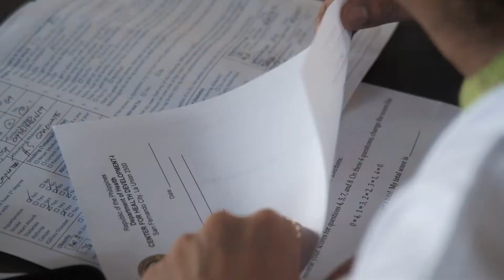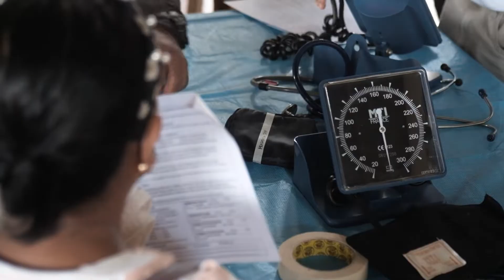Duterte Legacy Caravan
Duterte Legacy Caravan thru Convergence of All Government Agencies with the Theme: "Pagkakaisa ng Mamamayan at Pamahalaan tungo sa Pagbangon, Kapayapaan at Kaunlaran"
at DMMMSU, Brgy. Catbangen, San Fernando City, La Union
Free medicines and free services were provided which included the following:
dental check-up
general check up
laboratory testing (cholesterol, random blood sugar)
vaccination
legal counseling
PSA certifications